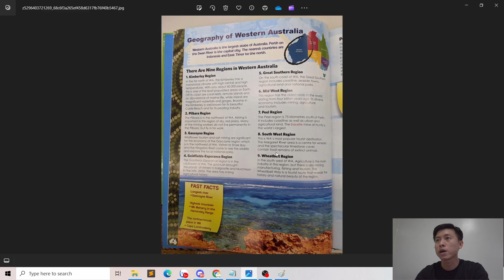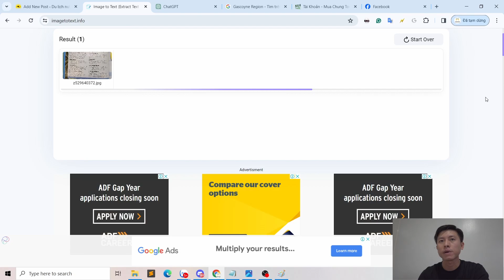Cách chuyển hình ảnh thành văn bản mới nhất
Clip này mình chia sẻ cách chuyển hình ảnh thành văn bản mới nhất